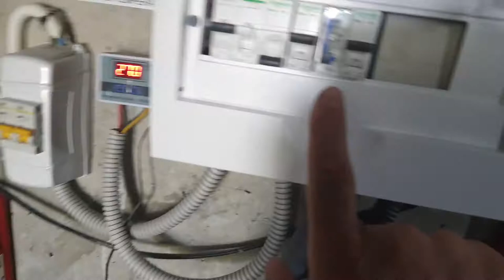აუზში (PH) დოზაციის ავტომატიზაცია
იხილეთ  აუზში (PH) დოზაციის ავტომატიზაცია

აუზისმოწყობა,აუზისსაფილტრაციოსმოწყობა,ქლორიდება,PHნიშნულისავტომატიზაციააუზში,საცურაოაუზისმოწყობისეტაპები,აუზისწყლისფილტრაცია,წყლისმომზადებააუზში,აუზისსაფილტრაციოსმონტაჟი,ბასეინისმონტაჟი,PHავტომატურიდოზატორი,აუზისფილტრაციოსდანადგარებისმონტაჟი,აუზისფილტრისმონტაჟი,როგორუნდამოვაწყოთაუზისსაფილტრაციო,რანიშნულებზეუნდაუყოსწყალიაუზში,აუზისწყლიხარისხისნორმები,საცურაოაუზისფასონებისმონტაჟი,აუზისსაფილტრაციოსავტომატიზაცია,აუზისსაფილტრაციოსდისტანციურადმართვა,ბეტონისაუზისმოწყობა